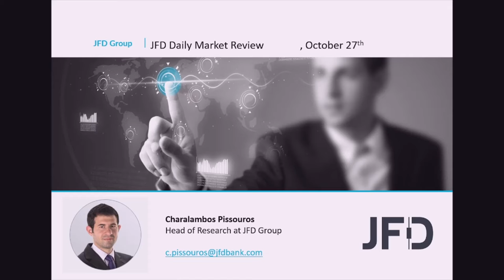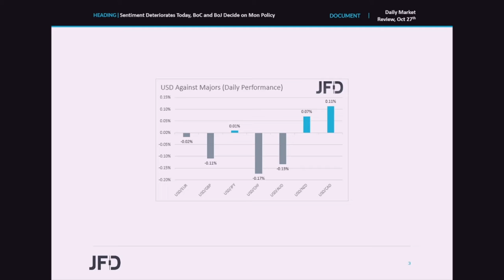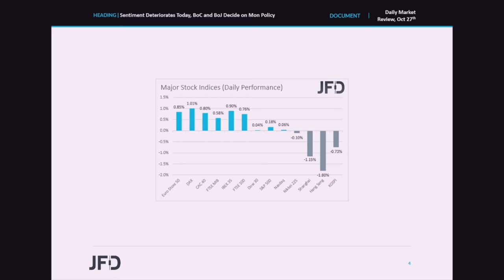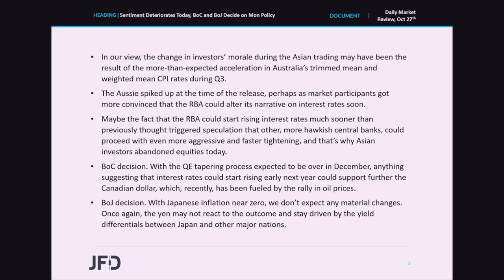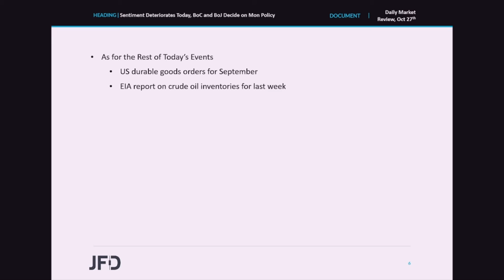Daily Market Review: Sentiment Deteriorates Today, BoC and BoJ Decide on Mon Policy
European equities traded in the green, while Wall Street finished its session nearly unchanged. That said, market sentiment deteriorated during the Asian session today, perhaps as the acceleration in Australia’s underlying inflation metrics raised concerns that interest rates around the globe may rise faster than previously thought. As for today, the main event on the agenda may be the BoC decision, while tonight, it will be the turn of the BoJ to decide on monetary policy.